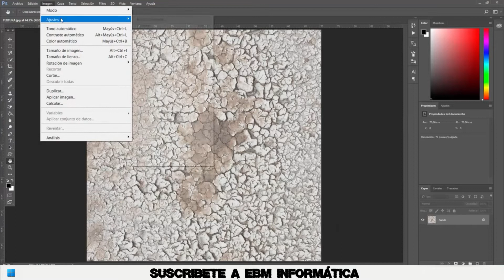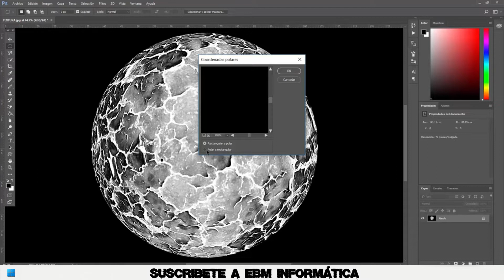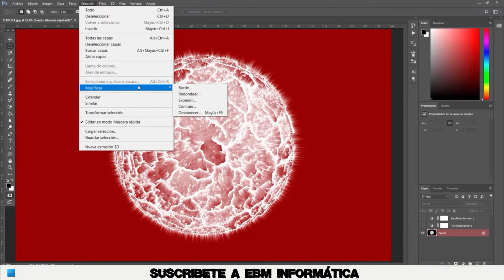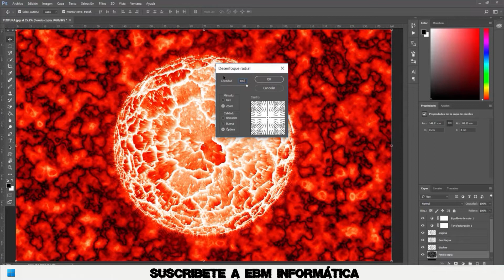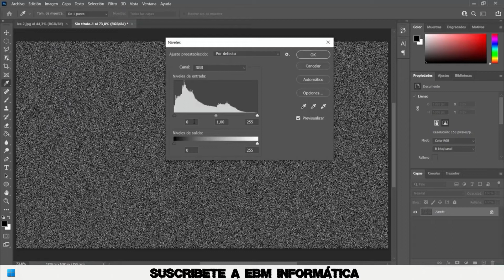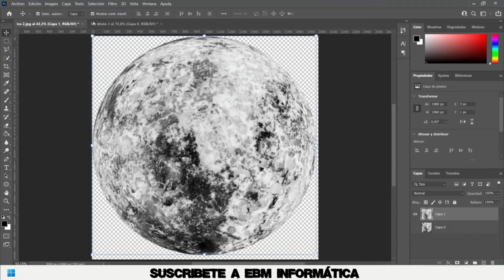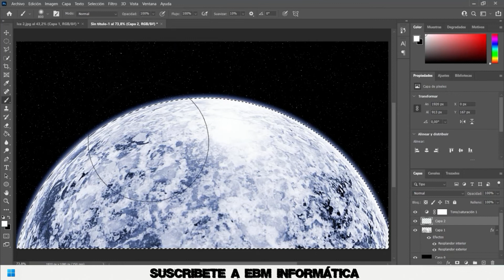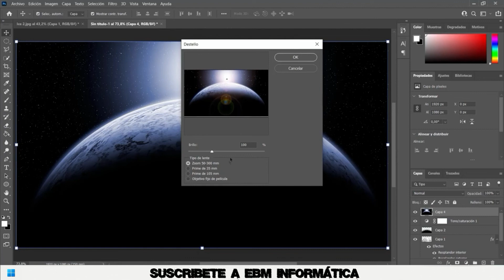2 OPCIONES PARA CREAR PLANETAS CON PHOTOSHOP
En el video de hoy, te explicamos, 2 OPCIONES PARA CREAR PLANETAS CON PHOTOSHOP.